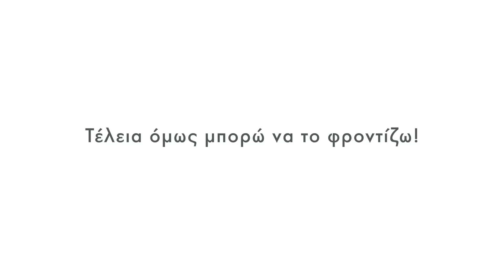Eau Thermale Avène | «Έτσι κερδίζω το έκζεμα», με την σειρά XeraCalm A.D από την Avène!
Έτσι κερδίζω το έκζεμα!
Όσοι έχουν έρθει αντιμέτωποι με το έκζεμα, ξέρουν πολύ καλά τι σημαίνει φαγούρα, ενόχληση, αϋπνία και ερεθισμένο δέρμα. Όπως στο καράτε έτσι και στο έκζεμα η μάχη κερδίζεται με τεχνική! Γι’ αυτό η Avène, δημιούργησε την ολοκληρωμένη σειρά XeraCalm A.D, μια σειρά μαλακτικών (emollient plus) υψηλής τεχνολογίας που φροντίζουν το δέρμα  και το ανακουφίζουν από τον κνησμό, από τις 5 πρώτες μέρες εφαρμογής*.
«Το δέρμα μου δεν είναι τέλειο, τέλεια όμως μπορώ να το φροντίζω»!

*Μέσος χρόνος εξαφάνισης κνησμού. Μελέτη φάσης IV σε 1711 ασθενείς (Γαλλία, DOM-TOM και Ιταλία). Για το 75% των ασθενών, χρήση της Xeracalm A.D μόνη της 1 με 2 φορές την ημέρα για 7 ημέρες για τις ενδείξεις κνησμώδους ξηροδερμίας.